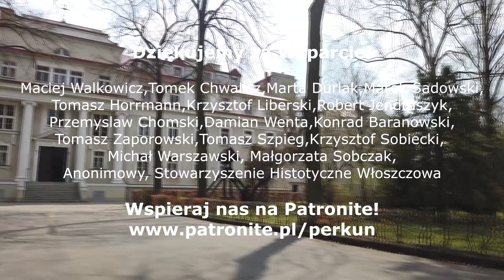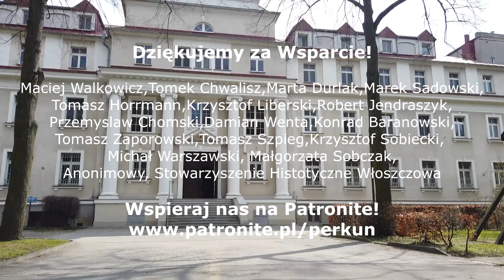Tajemnicze Laboratorium - Kurt Blome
Nesselstedt. Wysoki mur, betonowy schron, baraki ze specjalną siecią tuneli. Pomieszczenia dla zwierząt i cele dla więźniów na których testowana będzie nowa broń. Szczelne drzwi i okna, łaźnie, odpływ i wszystko wyłożone kafelkami, by łatwo spłukiwać krew, ekskrementy ofiar z zaaplikowanymi patogenami. Wszystko wybudowane z iście niemiecką dokładnością i rozmachem. Kompleks posiadał stację pomp i kotłownię i własne krematorium, do którego pieca trafiały zwłoki prosto ze stołu operacyjnego, a właściwie stołu do sekcji zwłok. Wszystko na terenie klasztoru urszulanek. Szefem projektu jest Blome, który już wcześniej dał się poznać Polakom, kiedy w 1942 roku brał udział w posłaniu do komór gazowych 35 tys. chorych na gruźlicę. Ponury cień śmierci pada na okoliczne miejscowości.